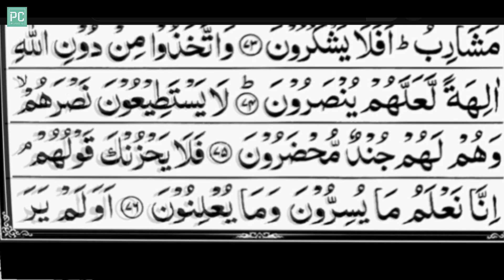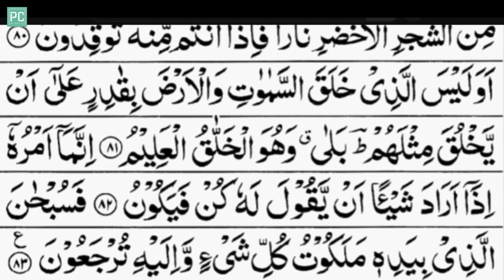Surah Yasin ( Yaseen ) | By Qari Muhammad Haseeb Iqbal | Full With Arabic Text (HD) | 36سورۃ یس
surah yaseen
surah yasin
yaseen
yaseen surah
quran
surah yaseen sudais
surah
surah rahman
surah yaseen tarjuma ke sath
surat yasin,yaseen sharif
036 surah yaseen full
al quran surah yaseen
surah mulk